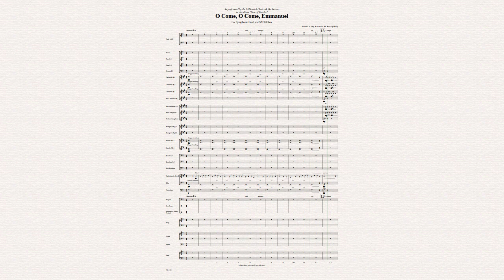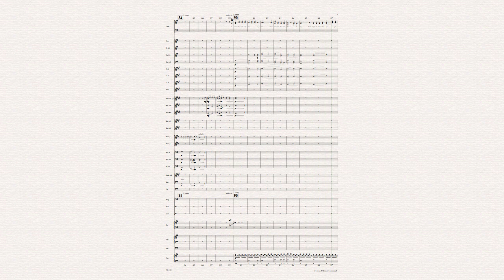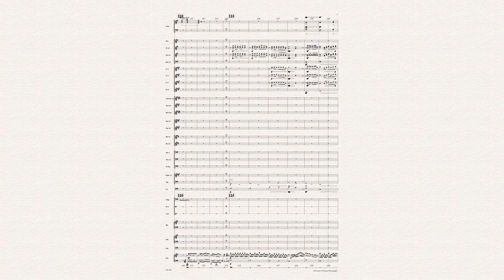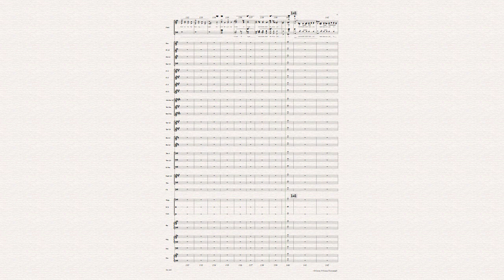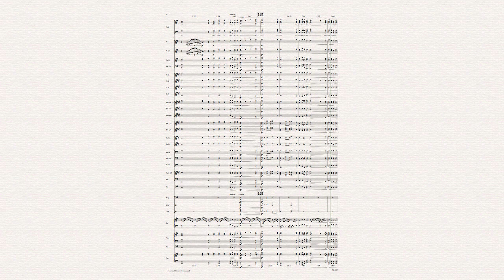O Come, O Come, Emmanuel - For Symphonic Band and SATB Choir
"O Come, O Come, Emmanuel" é um cântico cristão do Advento, imensamente conhecido no mundo ocidental. No que diz respeito a esta versão em particular, eu sou apenas responsável pela transcrição instrumental e coral, e da adaptação para banda sinfónica. Infelizmente, não consegui descobrir quem escreveu o espetacular arranjo original (para orquestra de cordas e coro) para lhe dar o devido crédito.

A parte coral tem alguns momentos de exigência acima da média, com harmonias dissonantes e com os sopranos a terem de cantar, no extremo superior, o ré 5.

Esta versão está escrita tal como é tocada pelos "Millennial Choirs & Orchestras" no álbum "Star of Wonder".

"O Come, O Come, Emmanuel" is a very known advent christian hymn. Of this particular version, I'm only responsable for the instrumental and choral transcription, and for the adaptation for symphonic band. Unfortunately, I wasn't able to find out who's the author of the original amazing arrangement (for string orchestra and choir) to give them the proper credit.

The choir parts have some demanding moments with some dissonate harmony, and the sopranos having to reach a D5.

This version is written as performed by the  "Millenial Choirs & Orchestras" in the album "Star of Wonder".